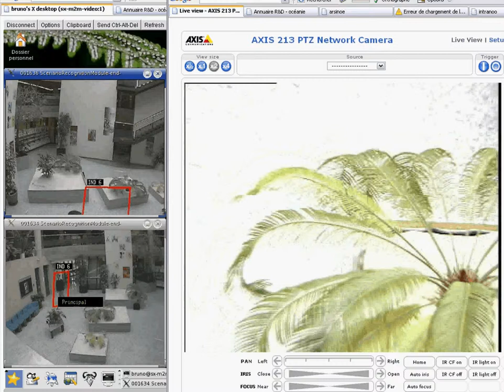bagabandonneV3 HResol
Here, one of the various services based on the location technology. To localise, different tools can be used. From these tools the video is one of the most efficient.
Here an abandonned bag is detected by video analytics. The location information is send to an other camera which rotate and zoom on the bag for verification.